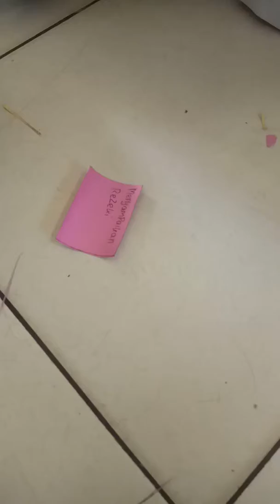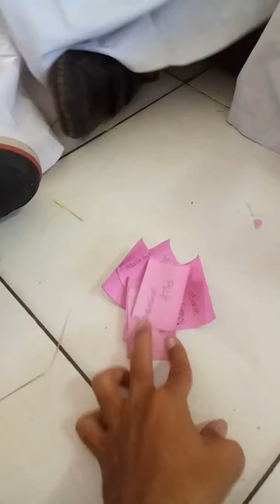SDN SUMUR BATU - BELAJAR KREATIF DAN MENYENANGKAN CARD MATCH MENGENAL NAMA MALAIKAT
Mencocokan nama-nama mailakat dan tugas nya dengan kartu